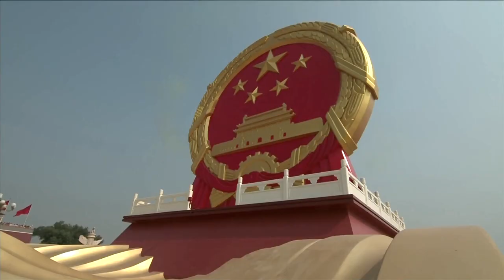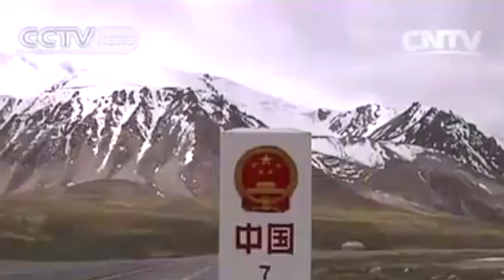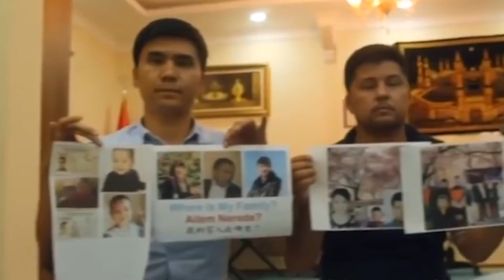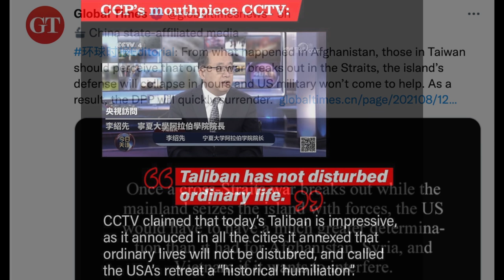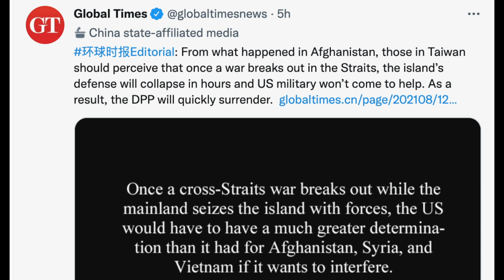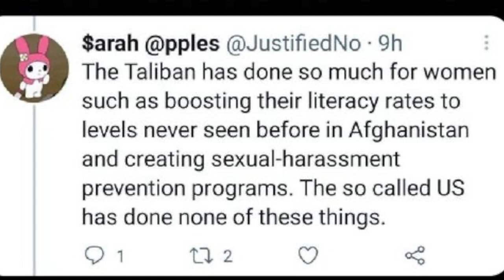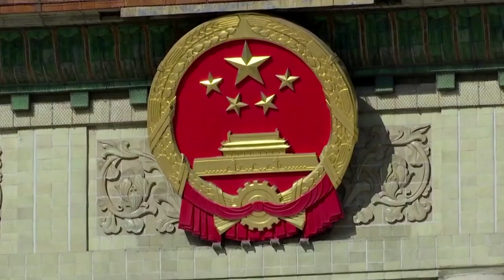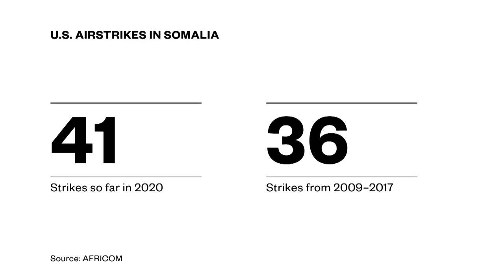Afghanistan - China's New Province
China has made ties with the Taliban, and the USA has pulled out. What does this mean for the future?

Crypto support
◘ Bitcoin - bc1qrvvga0c4kn69rlte47q0tzrhugn9pf426tqhvm
◘ ETH -  0x456E5A9B875d4eF8DCb70eB1F7Fa376C520b206C

My documentaries -
◘ My TV show: Conquering Northern China: